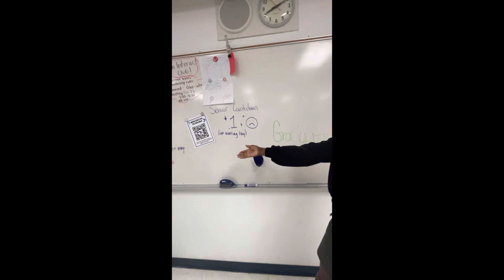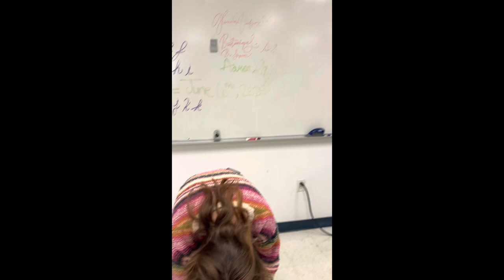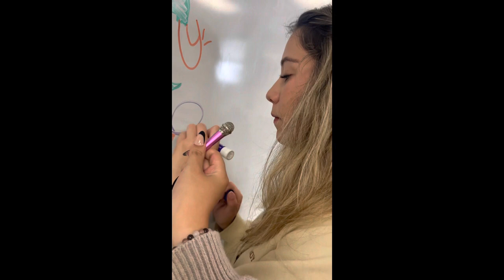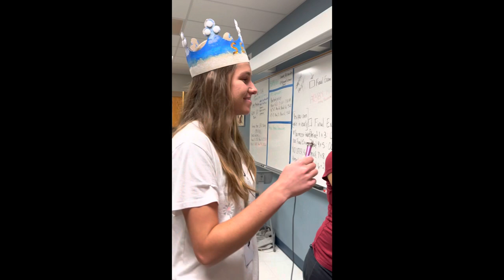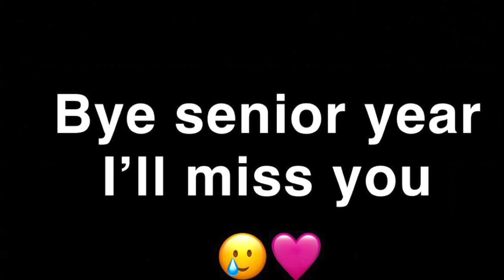My last week of high school🥲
Thank you senior year for the amazing memories and for the new friendships❤️
This is just a short video of some of my last moments as a flying L with some friends😁
Mini mic series is still on tiktok @brisa.perales :)

Also, GO BULLS!!💚